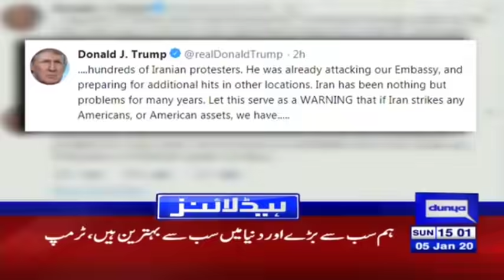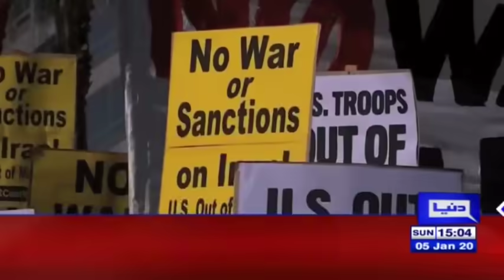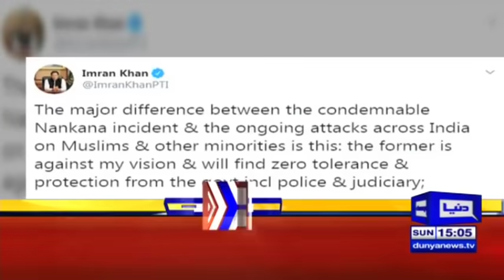DG ISPR Asif Ghafoor's Big Announcement | Headlines 3 PM | 5 January 2020 | Dunya News